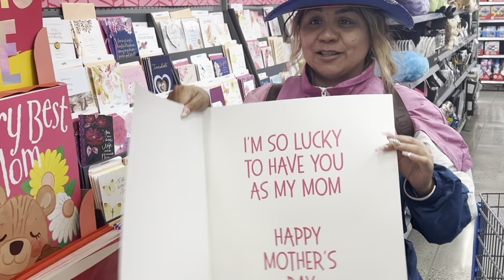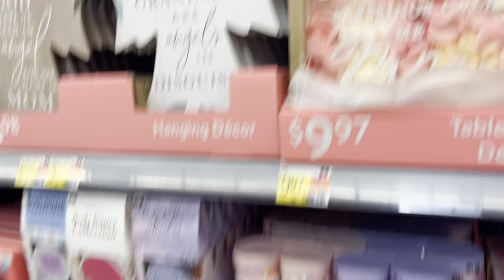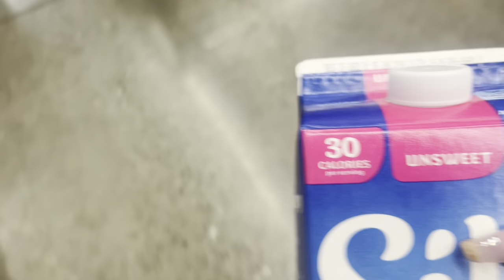Vlog-Babyshower ,Fui al mandado